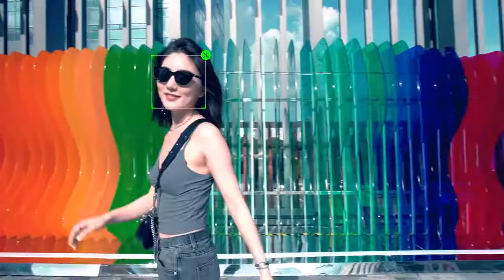3 Axis Gimbal Stabilizer with Tripod l Smartphone Recording l Vlog Video l For Samsung and iPhone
With the hand held gimbal stabilizer selfie stick, you can capture the perfect shot. The stick can be expanded to a maximum length of 18-19 inches, and the height can be adjusted from 7.5-10 inches. The stabilizer is made of aluminum alloy, which is light.  Perfect for Smartphone Recording and Vlog Videos

Features:
1. Supports Smartphones weighing up to 0.55lb / 250g, and up to 36.22″ /92mm in width

2. 320° of the pan, 320° of tilt, and 320° of roll, Large, cine-style focus/zoom wheel to shoot a professional video

3. Various Function: Phone Go mode/FPV mode/Zooming /Pan mode/Vertical mode/Beauty Shooting/Time-lapse

4. Support AI Face & Object tracking. The stabilizer will be moved, followed by the human face and chosen object.

5. Support Various Shooting APPs; capture two handheld stabilizers using a Dual-Bluetooth design, not only Capture 2 APP, native camera, or another shooting camera can be connected with.

6. Running time up to 12 hours,2.5 hours to fully charge, equipped with Micro USB interface, charge anytime you want

We are an online Canadian store. You can buy the most latest gadgets (Products) on our online store. We have 8 different categories which cover the most of the life gadgets to make your life easy.